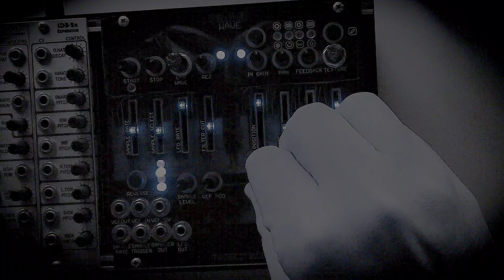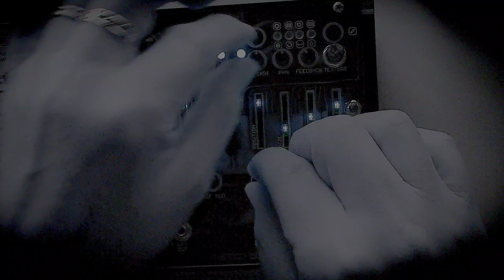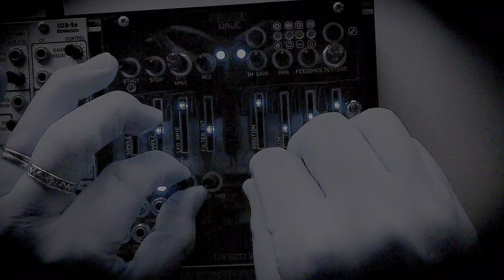Grone Wave MANECO LABS one module drone no editing no other FX